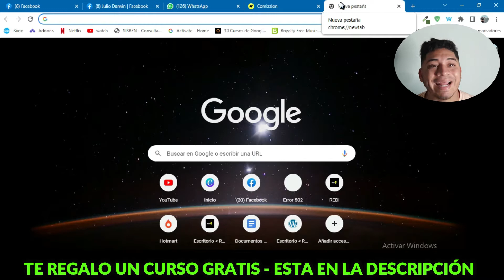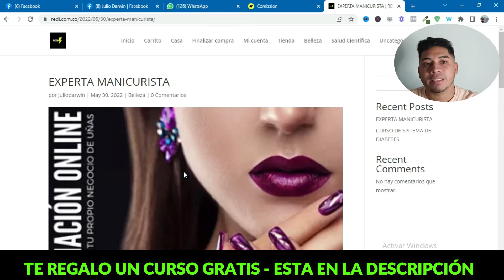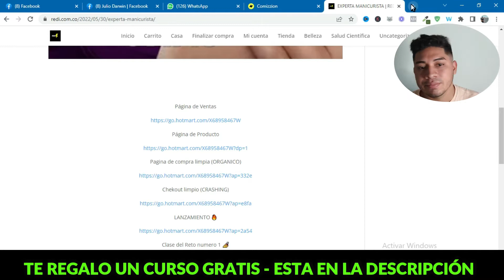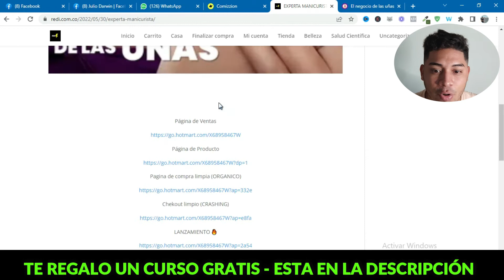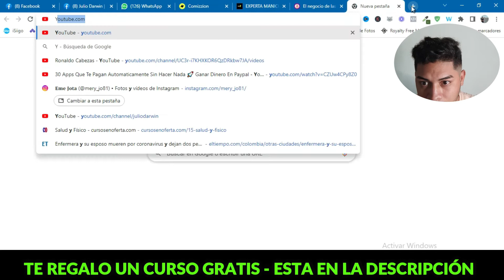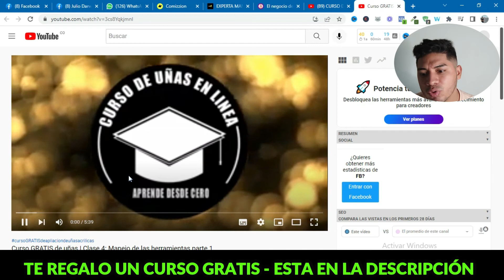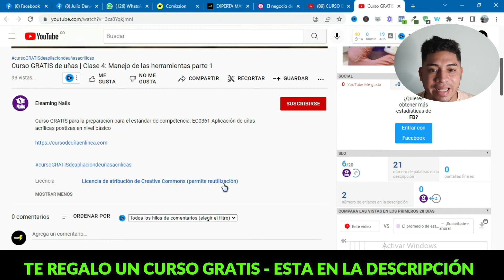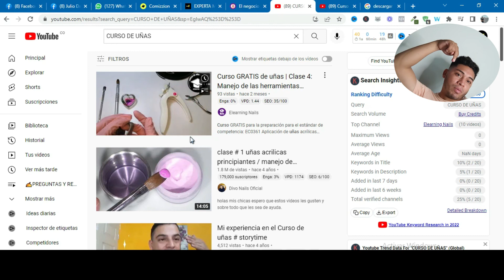🔥 Cómo hacer MI PRIMERA VENTA en HOTMART | Estrategia definitiva en orgánico en YOUTUBE